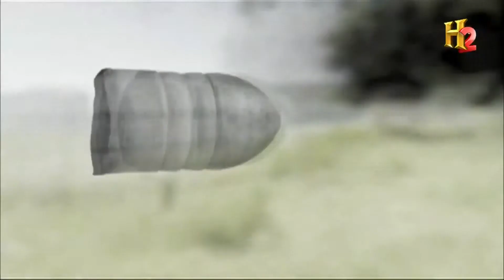Entrevista a Joel Delton, A+E Networks